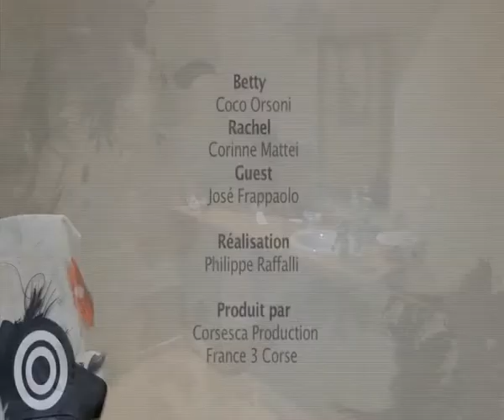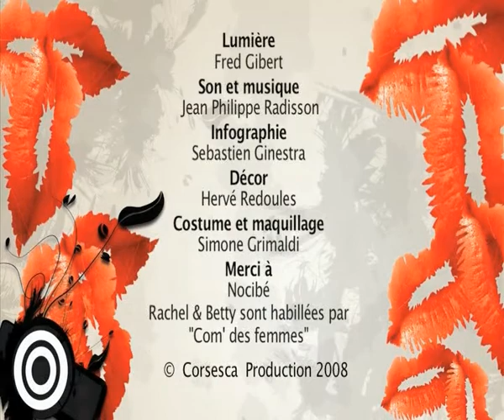Rachel & Betty " CAMBRIOLAGE."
CAMBRIOLAGE.avi
avec Joseph Frappaolo